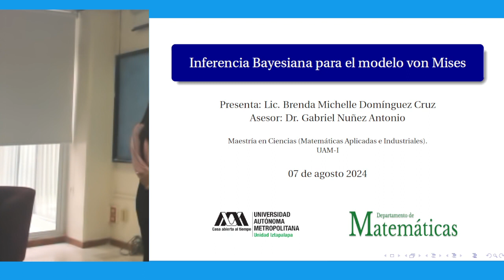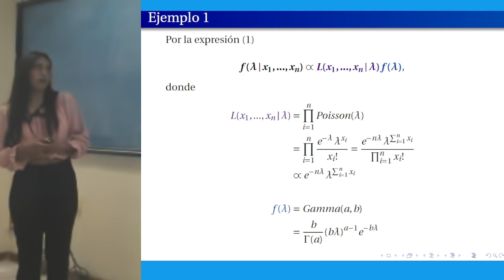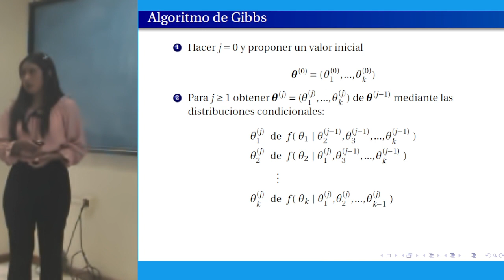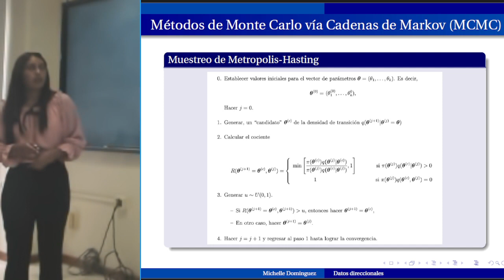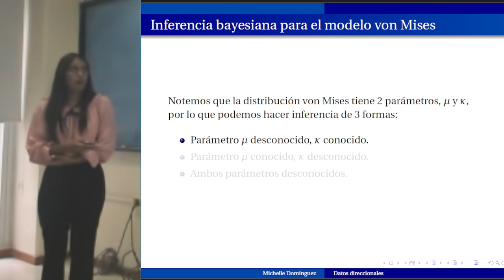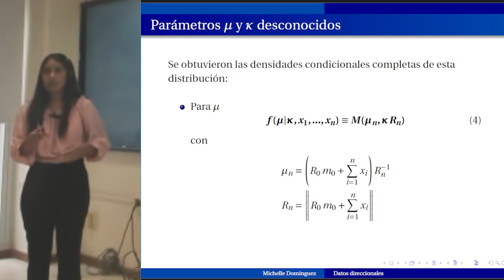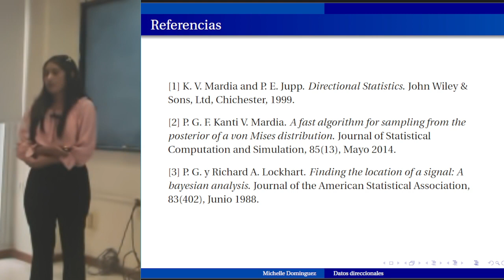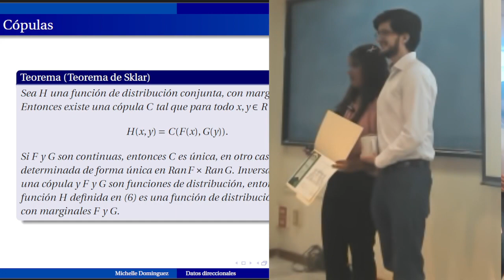Inferencia Bayesiana para el modelo von Mises | Ponencia 3 | 2024P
Los datos circulares surgen naturalmente en diferentes fenómenos de la vida real. En consecuencia, su estudio resulta relevante en diferentes áreas de la ciencia y, por tanto, es necesario desarrollar técnicas que nos permitan analizar de manera adecuada este tipo de datos. Uno de los modelos más importantes y más usado para describir datos circulares unimodales es el modelo von Mises, el cual es el análogo al modelo Normal usado en la recta real. La estadística bayesiana es un enfoque bastante útil para el análisis de este tipo de datos, pues hace uso del conocimiento previo que tenemos sobre alguna situación y basado en el Teorema de Bayes, permite obtener mejores resultados.
En esta plática se describe una metodología empleando técnicas de la estadística Bayesiana, para llevar a cabo inferencias sobre los parámetros del modelo von Mises. Estas técnicas están basadas en los métodos de Monte Carlo vía Cadenas de Markov (MCMC), particularmente, se emplea un muestreo de Gibbs, el cual hace uso de algoritmos eficientes para simular de las respectivas densidades condicionales y así, estar en condiciones de simular de las correspondientes distribuciones finales, que nos permiten obtener información de los datos que se quieran trabajar.